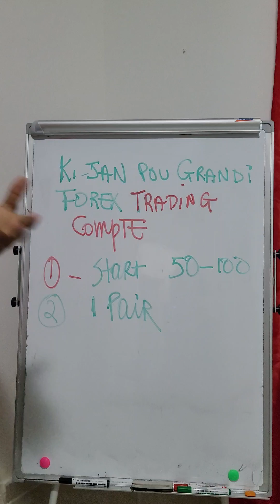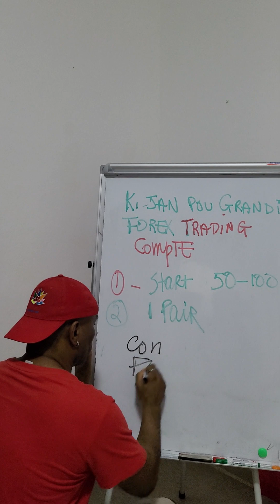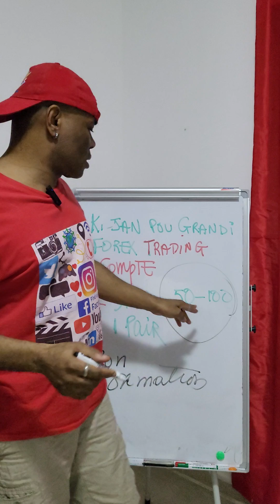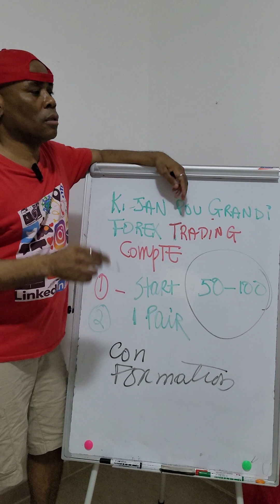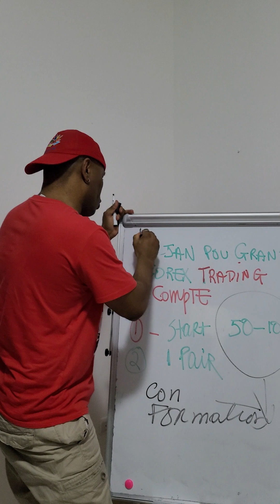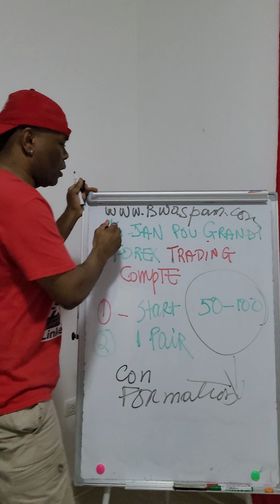Formation se Premier Pas en Trading